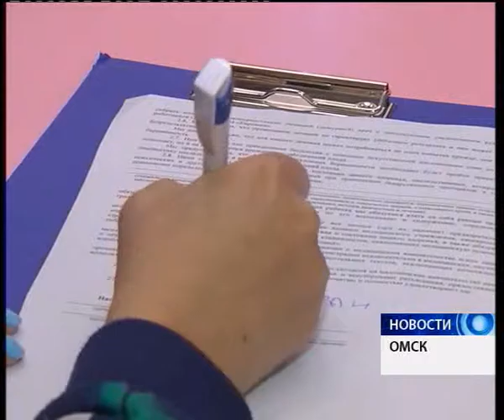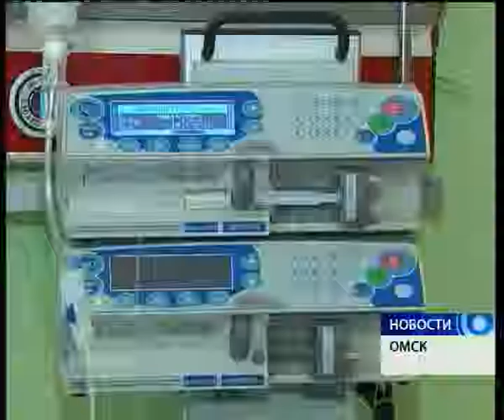Повлияет ли новая валютная реальность на финансирование больниц?